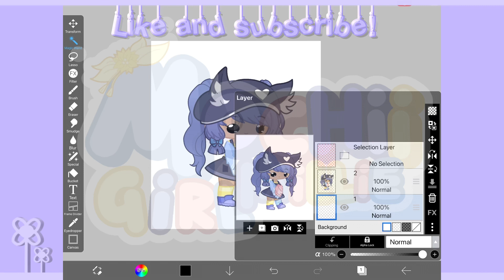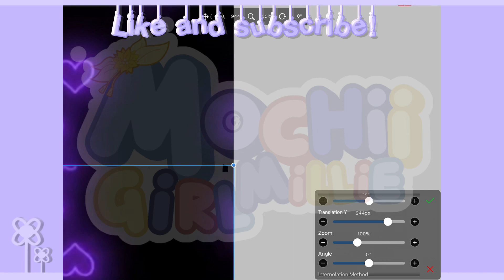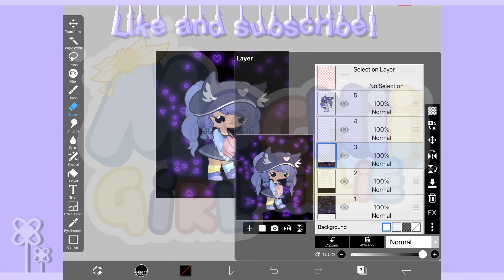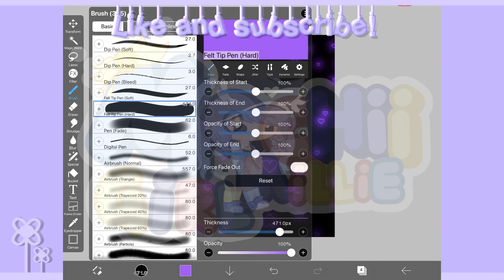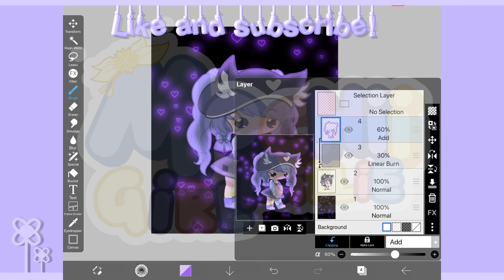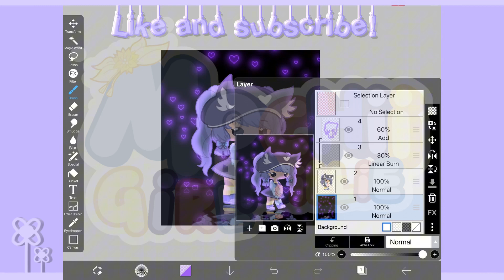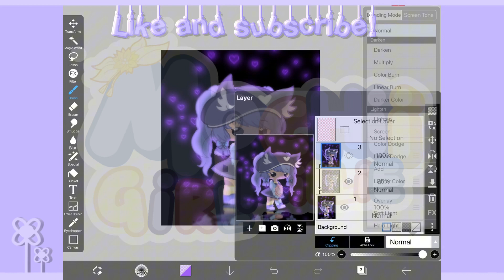Watch me Make an edit!/Tutorial(???)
Oc(s) used: Chibi Millie